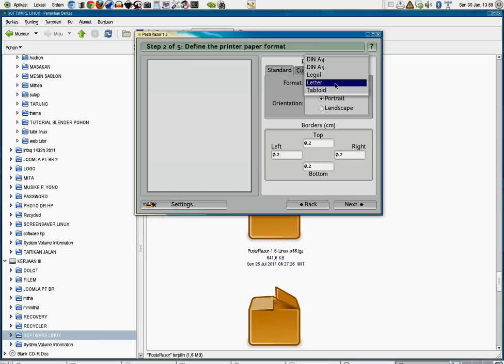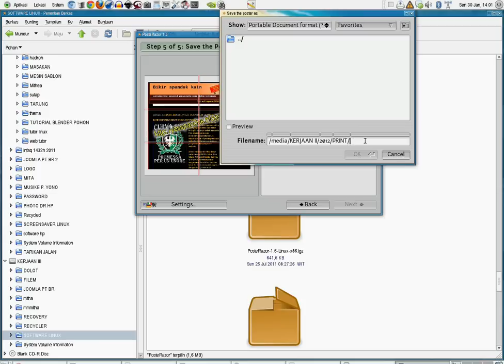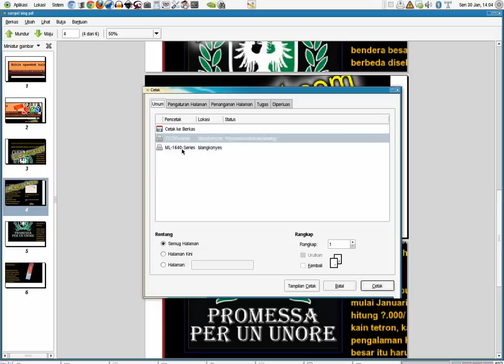Print large images with a4 paper by POSTE RAZOR free linux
'Poste razor " print great pictures with paper a4, f4 adjust to the printer we have to photograph or other, which would made ​​the poster size you want with the software for free for linux, there is also a windows version, file the end of this process is. Pdf , so it can be opened anywhere existing pdf reader, can also be selected each page thanks hopefully help